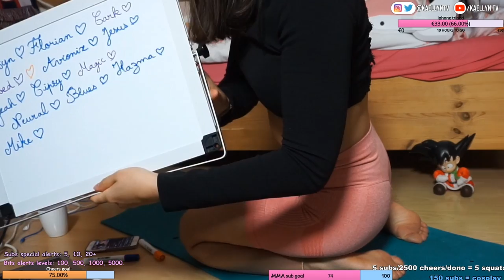her favorite position